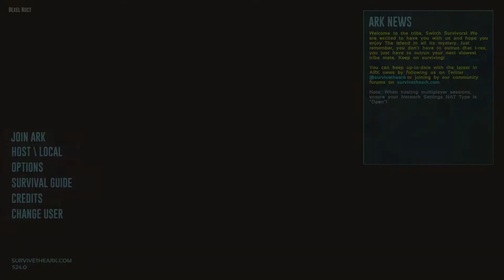Ark Survival Evolved with Radditz2002 part 1 (2/2)